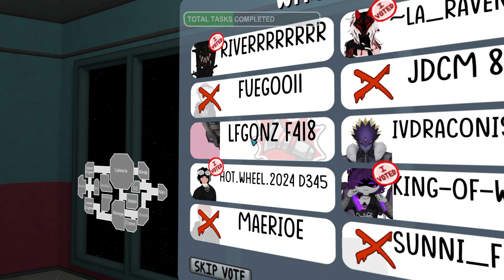VRChat - Among us